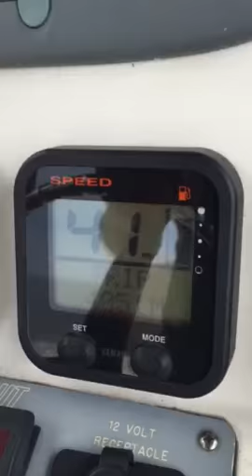Used 2007 Pursuit C 250 for sale in Seminole, Florida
1 owner twin Yamaha 150hp 4 strokes $59,999

Twin yamaha 150 hp 4-strokes 315 hours on engines full electronics with Raymarine E120 and VHF radio and 8' whip full set of Yamaha Gauges with fuel management clarion radio compass outriggers (length to be determined) center console head livewell and fishwell freshwater and raw water pumps flood lights Details from Pursuit: L.O.A. w/o Pulpit 24' 10" 7.57 m Beam 8' 6" 2.59 m Hull Draft (motors up) 1' 6" 0.48 m Hull Draft (motors down) 2' 10" 0.64 m Clearance w/ T-top (from waterline) 7' 9" Approximate Dry Weight (with twin 150 four strokes) -5,605 lbs Fuel Capacity 150 U.S. gal 568 L Fresh Water Capacity 20 U.S. gal 75 L Livewell Capacity 32 U.S. gal 121 L Fishbox Capacity 40 U.S. gal 151 L Max. Horsepower 300 h.p. Deadrise 21° Custom non-skid deck, cockpit surface and gunwale boards 3/8" S.S. bow & transom eyes (3) Recessed S.S. 3/4" one-piece bow rail Six 8" S.S. flush pull up cleats Forward rode/anchor locker with overboard drain Raw water washdown Transom door Molded-in integrated transom Cockpit coaming bolsters Armstrong® boarding ladder Self-draining cockpit Recessed trim tabs U.S.C.G. & international lighting Bilge pumps (2) Basic foam flotation Fire extinguisher, horn & compass Grab rail Pursuit meets or exceeds all USCG & NMMA standards Yamaha Fuel Mgmt System Rod racks in cockpit Four S.S. rod holders Large insulated fish/storage boxes forward Leaning post w/rod holders, 32 gal Oceana blue circulating livewell w/scratch resistant lid & tackle trays/storage Storage for (4) trolling rods Stern bait & tackle rigging station w/freshwater supply, 40 gal. fishbox cooler & rigged bait storage Tackle locker Forward console seat/built-in cooler with cushion & backrest Handlaid fiberglass wrap-around console Opening port light with screen Drink holders Console courtesy lights Enclosed compartment w/manual head, holding tank & macerator Mold & mildew resistant fabric headliner 1/4" tinted acrylic windshield Interior lighting Illuminated Carling rocker switches Intregal foot rest Two 12V Receptacles in helm TRAILER ALSO AVAILABLE ( as a package or sold separatly) $3000 value Trailer is 3 MONTHS OLD no joke, brand spankin new trailer that has been in saltwater twice! Reel in performance and value with the C 250 Center Console. A perfect example of the sleek lines, rugged durability and all-around functionality that personifies Pursuit design, the C 250 brings you the best of all worlds.
Angling amenities abound, including a leaning post with rod holders; a 32-gallon Oceana Blue circulating livewell with scratch resistant lid and tackle trays; a 40-gallon insulated fishbox cooler; a raw water washdown; large insulated fish and storage boxes forward; four stainless steel rod holders; a tackle locker; and a stern bait and tackle rigging station with removable cutting board and sink. There’s also room to relax, with comfortable bow seating… and drink holders in all the right places.